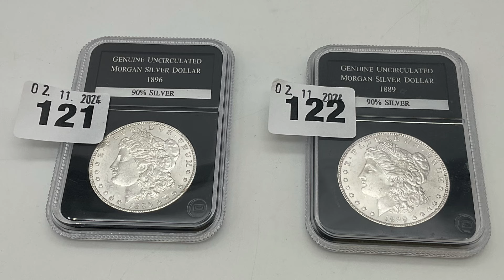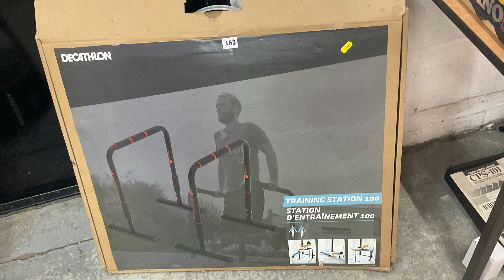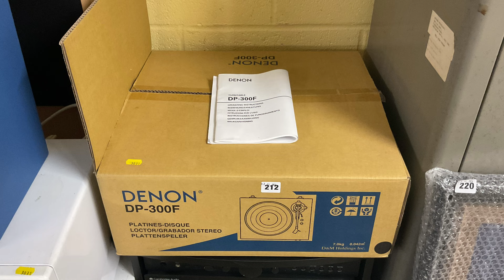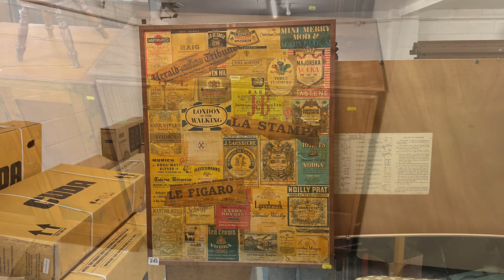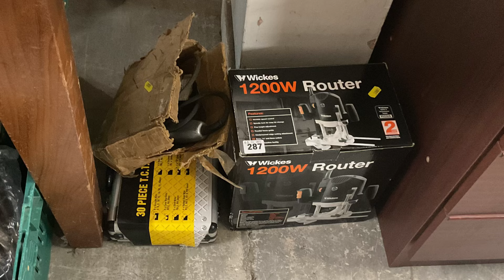Churchgate Auctions General & Collectors Sale 02 November 2024